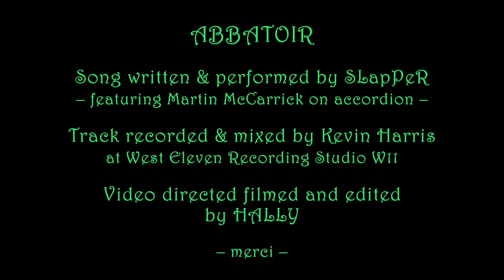SLAPPER 'Abattoir'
Abattoir -  written & performed by SlapPeR and featuring Martin McCarrick on accordion.

Track recorded & mixed by Kevin Harris at West Eleven Recording Studio W11.

Video directed filmed and edited by HALLY.